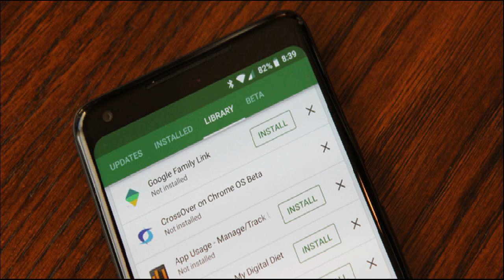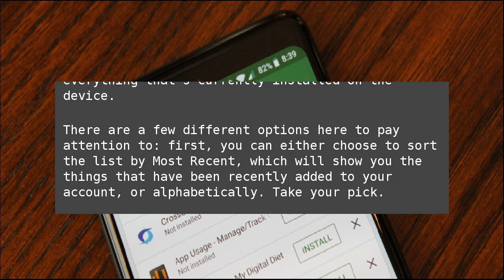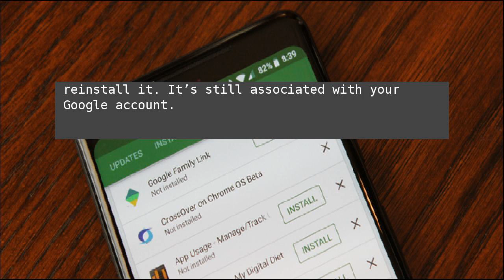How to Find a List of Every App You’ve Installed from Google Play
If you’ve had a smartphone for any reasonable amount of time, you’ve probably installed and uninstalled more apps than you care to remember. Here’s how to access a list of all the apps you’ve installed on your Android phone(s) over time. How to Find a List of Every App You’ve Installed from Google Play